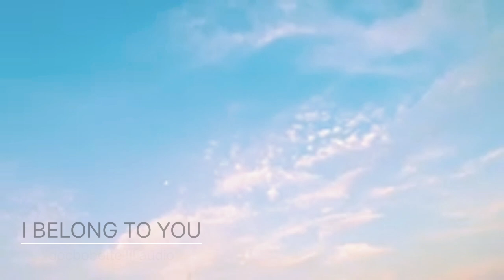I Belong To You - LLJWorshipers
Worship Instrumental Piano performed by Living Like Jesus Worshipers
God bless everyone‼️
Shalom 🙏🙏🙏